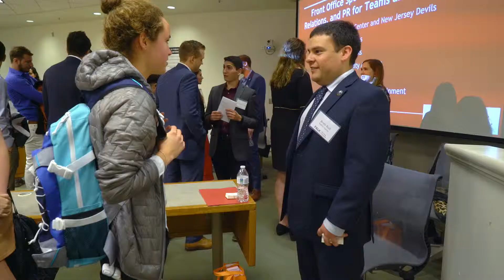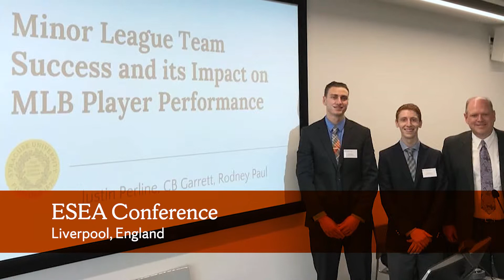Sport Analytics at Syracuse University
With growing numbers of sport organizations embracing data analytics’ powerful role in understanding and prioritizing information to maintain a competitive advantage, there is increasing demand for sport analytics professionals to guide data-driven decision making. Syracuse University’s Falk College now offers a Bachelor of Science (BS) in Sport Analytics—the first undergraduate program of its kind in the country established within a professional sport management program—to provide students with a deep understanding of math, statistics, research methodology, sport economics, database management, finance, and computer programming integral to sport analytics. The new degree also incorporates a mandatory foreign language requirement to prepare students for the global sport industry. The program will prepare students for a variety of different analytics career paths on the player evaluation and/or business sides of sports.